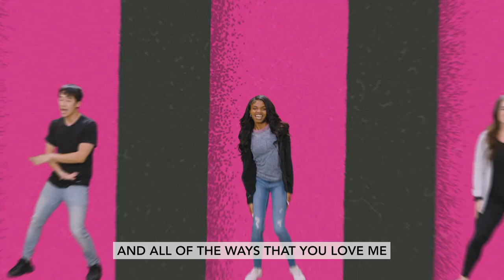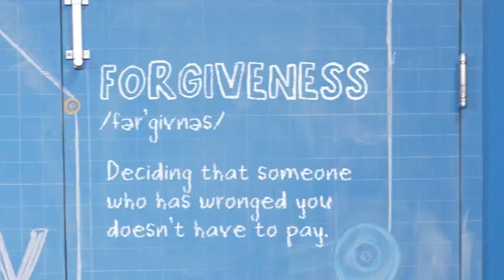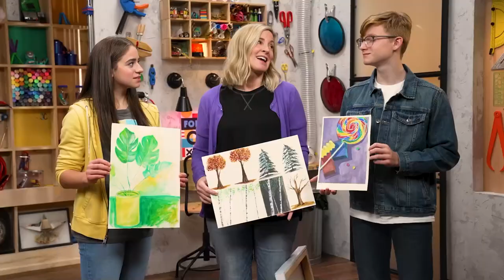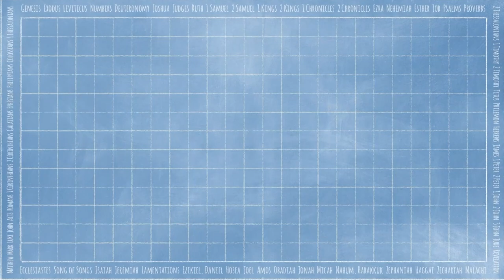Jesus Always Forgives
Jesus Always Forgives - Elementary 3/26/23